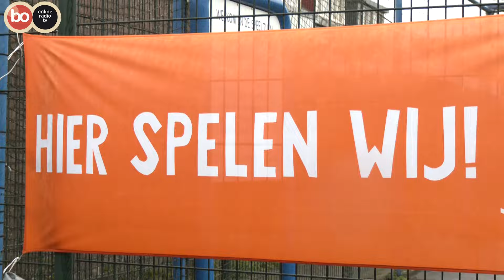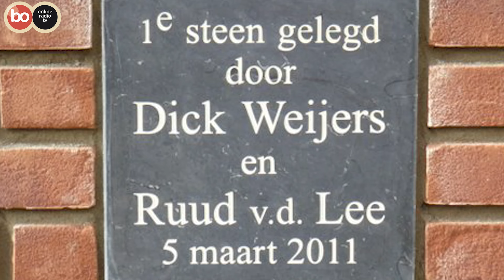Speeltuin Weerestein viert feest vanwege 75-jarig bestaan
Hillegom - Speeltuin Weerestrein viert zaterdag, tijdens burendag, haar 75-jarige jubileum. Deze dag zal vol zitten met allerlei activiteiten en lekkernijen, zoals een springkussen, spelletjes, suikerspin en ijsjes. Ook wordt zaterdag de winnaar van de kleurwedstrijd bekend worden gemaakt. De entree gratis en kinderen die hun speeltuinshirt komen, die ze aan het begin van het seizoen hebben ontvangen, krijgen een gratis ijsje.

Speeltuin Weerestein is na de Tweede Wereldoorlog opgericht door buurtbewoners om een leuke speelplek te maken voor de kinderen. De speeltoestellen zijn toen gemaakt van, onder andere, oud materiaal van treinsporen. In 2008 heeft er een grote renovatie plaatsgevonden waarbij ze met tien man de hele winter hebben doorgewerkt.

Ook is de speeltuin inclusief, waarbij kinderen zowel met als zonder beperking samen kunnen spelen.